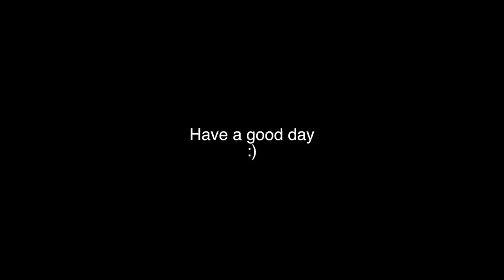Who Can Make The Best Shoes? ft. Jules & Saud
Hey everyone!!! In today's video I decided to have a competition with Jules & Saud and my friends. We each got a pair of shoes and got to design them to see who could make the best one. Let me know who you think won in the comments. Also let me know what you guys want to see in the future in the comments below. Have a good day!!!